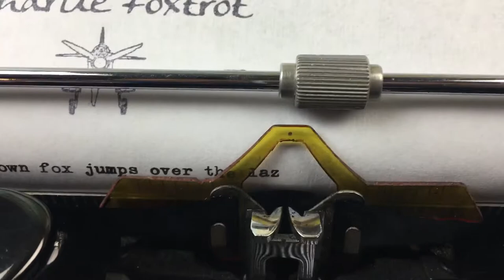Mod Everest Typewriter